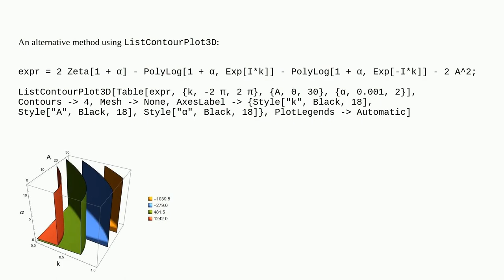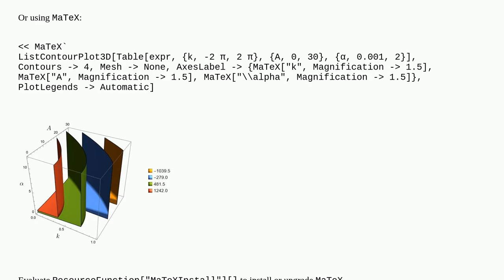Mathematica: ContourPlot3D taking too long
ContourPlot3D taking too long

A special thanks goes out to the community

  plotting